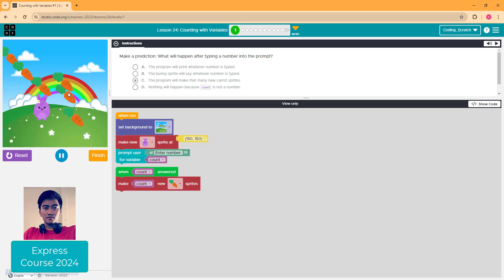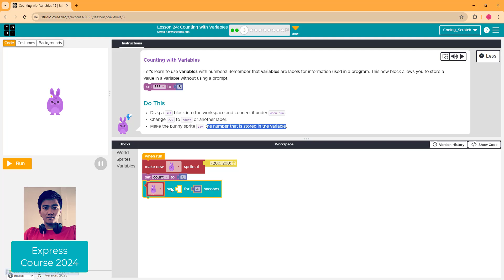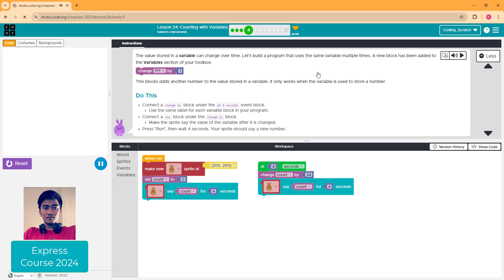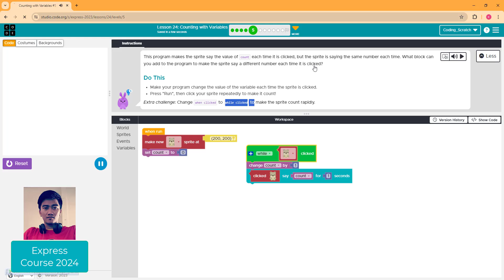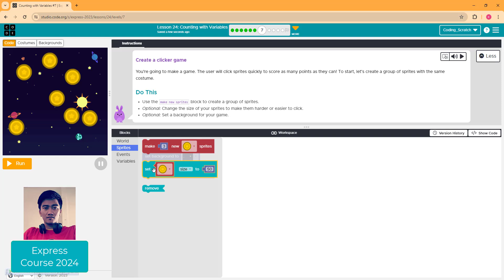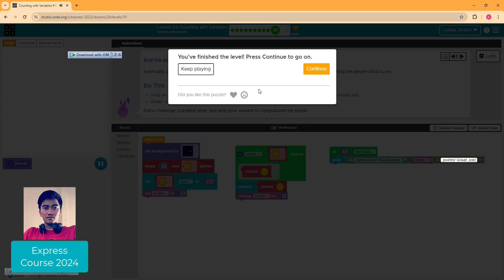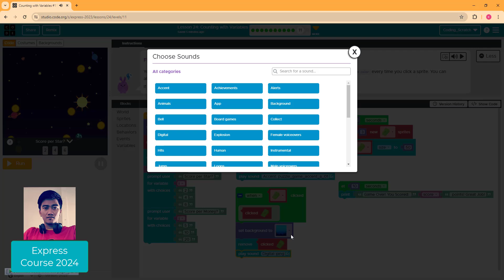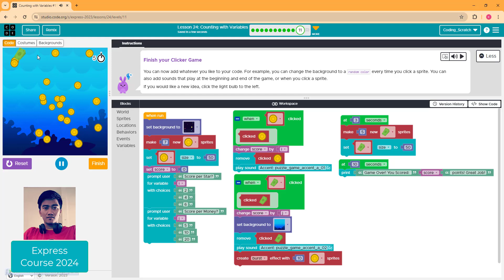Code.org Lesson 24 Counting with Variables | Express Course 2024 | Code.org Answer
Welcome To Coding Scratch 2024
Code.org Answer
Express Course 2024
Lesson 24 Counting with Variables
Code.org Lesson 24 Counting with Variables
I hope you enjoy and learn something from this video.